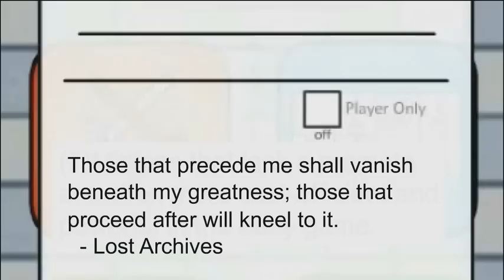Chess Evolved Online OFFICIAL TRAILER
Chess Evolved Online (CEO) is Chess+CCG: Custom army creation, pure tactical combat, collectible units, dynamic global economy, online PvP, and unlimited depth.